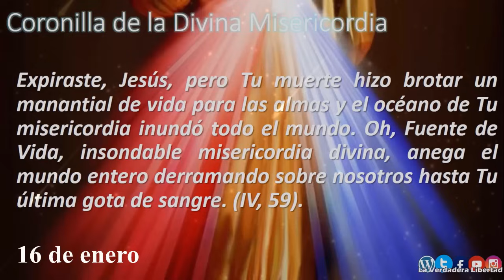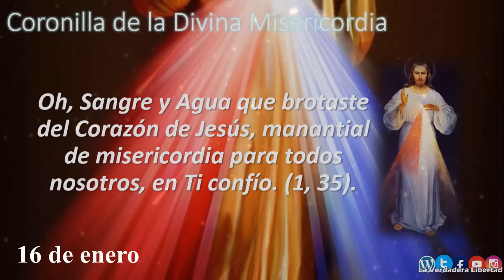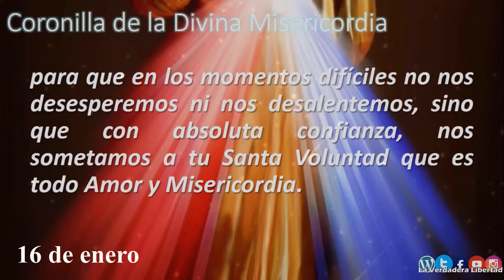📿Coronilla a la Divina Misericordia 16 de enero 2024